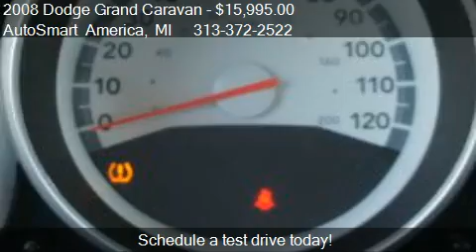2008 Dodge Grand Caravan SXT - for sale in Detroit, MI 48205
AutoSmart America

Come test drive this 2008 Dodge Grand Caravan SXT for sale in Detroit, MI.